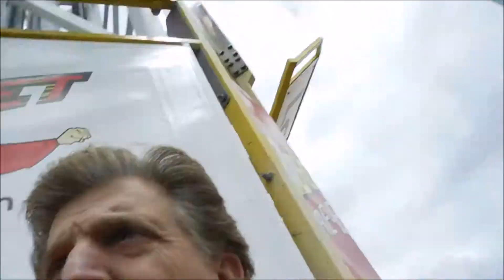The Rocket | Lagoon Amusement Park | 2019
Here we are riding the The Rocket.  Built in 1999 and drops your 200ft is an intense feeling in your gut.  I highly recommend this ride.  Not for the faint at heart.  Be prepared to lose your cookies.